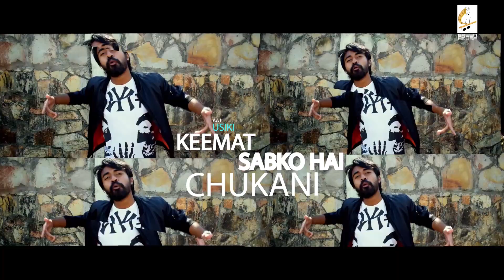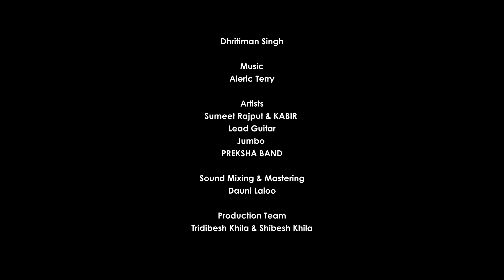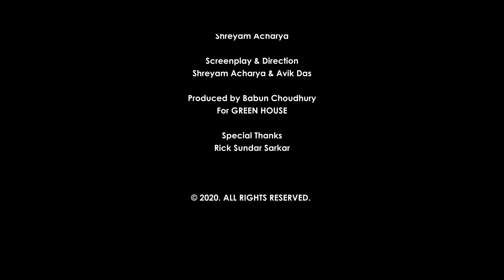Pade The Jahan Jahan Par Tumhare Kadam | Music Video | Originals | Green House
on the auspicious occasion of
Holy 110th Janma-Tithi of Parama Pujyapada Sree Sree Borda - 15th Dec. 2020.

Green House presents
An exclusive music video
PADE THE JAHAN JAHAN PAR TUMHARE KADAM (Hindi song)

AUDIO CREDITS:
Lyrics : Dhritiman Singh
Artists : Sumeet Rajput & KABIR
Lead Guitar : Jumbo PREKSHA BAND
Sound Mixing & Mastering : Dauni Laloo

VIDEO CREDITS:
Featuring :
Shreyam Acharya, Sumeet Rajput & KABIR
and the people of Mandarmani region.

Cinematography :
Nobarun Roy & Saikat Das (Shillong Chapter)
Arup Jana & Avik Das (Mandarmani Chapter)
Edit & Color Grading : Shreyam Acharya
Screenplay & Direction : Shreyam Acharya & Avik Das

Produced by Babun Choudhury For GREEN HOUSE

LYRICS (Hindi):
पड़े थे जहाँ-जहाँ पर तुम्हारे कदम
आज उन निशानियों को ढूँढ़ते हम।।
चलते यदि उन्हीं पर रख कर कदम
मुश्किलों में कभी भी नही पड़ते हम।।

काल बनकर छाया जग पर कोरोना
सम्भव कैसे इससे बचकर के निकलना?
मुश्किल है पर ये भी नामुमकिन नहीं
विधि के पथ पर हो यदि सबका चलना।।

होड़ ये कैसी लगी है सब जिसमें परेशान
एक दूसरे को पछाड़ते जैसे पहलवान।
चूहों वाली दौड़ में सबका शामिल होना
सह-अस्तित्व का कहाँ गया वो ताना-बाना?

इतर जीव और गगन पे जो पंछी मँडराते
जमाखोर तो नहीं वो हरदिन चुगकर खाते।
जिसने दिया है जीवन वही तो देता दाना
भूख ये इंसानों की कैसी कभी मिटे ना?

सुख-साधन में हमने की इतनी मनमानी
आज उसी की कीमत सबको है चुकानी।
प्रकृति के ही विरुद्ध प्रगति को जो लाना
भोग बना दुर्भोग नहीं अब ठौर ठिकाना।।

है अधिकार हमारा हम करते खुदगर्ज़ी
भूल गये हम विधि की भी होती है मर्जी।
करते हम जैसे हैं उसका फल ही मिलना
चिड़ियाँ चुग गई खेत अब क्यूँ रोना-धोना?

अपने या अपनों पर हो जब कोई प्रहार
उसके दर्द में हम तो करते हाहाकार।
हत्या करके जीवों को फिर कैसे खाना
आह उन्हीं की आज बनी ये मरण गर्ज्जना।।

सदाचार शुभपथ पर करके जीवन-धारण
जैवी-दैवी आपदाओं का करें निवारण।
युग-पुरुष के ही वश में है मृत्यु मिटाना
विधि की वाणी जो देते उनको अपनाना।।

IMPORTANT:
THIS SONG AND VIDEO AND THE ENTIRE CONTENT IS GREEN HOUSE'S OWN PROPERTY. UNAUTHORISED RE-PUBLICATION/RE-POSTING/RE-UOPLDING/DUPLICATION/STREAMING IS STRICTLY PROHIBITTED.